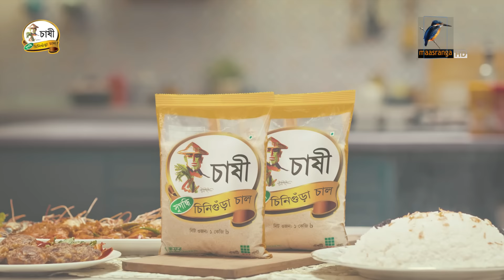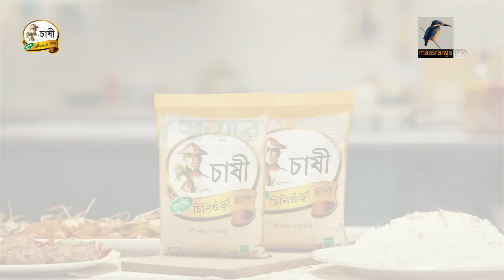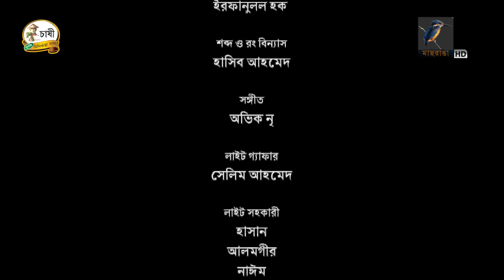Boita Asole Dey Ke | Eid New Natok 2024 | Yash Rohan, Tanjim Saiyara Totini | Bangla Natok 2024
Boita Asole Dey Ke | বইটা আসলে দেয় কে? | Eid Natok 2024 | Yash Rohan, Tanjim Saiyara Totini | Bangla New Natok 2024
Presenting a new romantic & comedy-drama "Boita Asole Dey Ke | বইটা আসলে দেয় কে?", Direction by Mounsiff Mim and script by Manab Mitra. Starring Yash Rohan, Tanjim Saiyara Totini, Saberi Alam, Abdullah Rana, Ashabul Yamine Riyad, Hridoy Ahmed, Manab Mitra and many More.

Drama: Boita Asole Dey Ke
Cast: Yash Rohan, Tanjim Saiyara Totini, Saberi Alam, Abdullah Rana, Ashabul Yamine Riyad, Hridoy Ahmed, Manab Mitra
Dialogue & Screenplay: Manab Mitra
DOP: Samiul karim Shuptak
Producer: Khorshed Alam
Editor: Shizu Shahriar
Assistant Director: Manab Mitra, Irfanul Haq
Main Assistant Director: Golam Mustakim
Director: Mounsiff Mim

নাটক: বইটা আসলে দেয় কে?
অভিনয়ে: ইয়াশ রোহান, তানজিম সাইয়ারা তটিনী, সাবেরী আলম, আব্দুল্লাহ রানা, আহসাবুল ইয়ামিন রিয়াদ, হৃদয় আহমেদ, মানব মিত্র
সংলাপ ও চিত্রনাট্য:  মানব মিত্র
ডি.ও.পি: সামিউল করিম সুপ্তক
প্রযোজক: খোরশেদ আলম
সম্পাদনা: সিজু শাহরিয়ার
সহকারী পরিচালক: মানব মিত্র, ইরফানুল হক
প্রধান সহকারী পরিচালক: গোলাম মুনতাকিম
পরিচালনা: মুনসিফ মিম